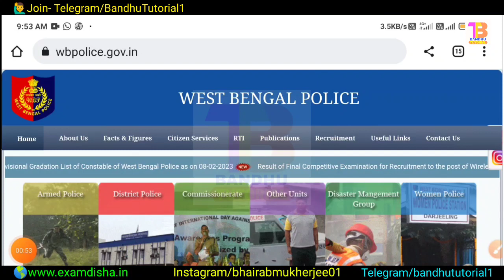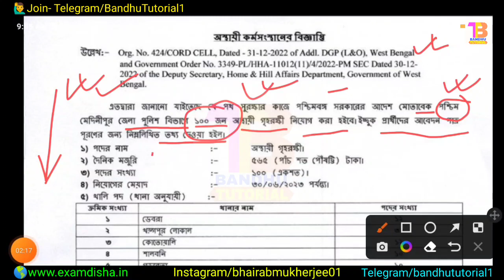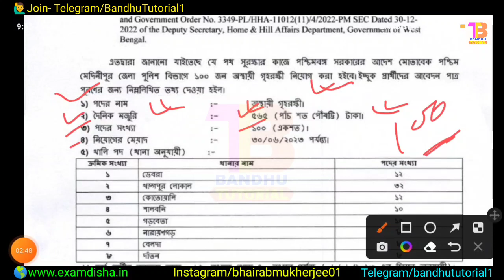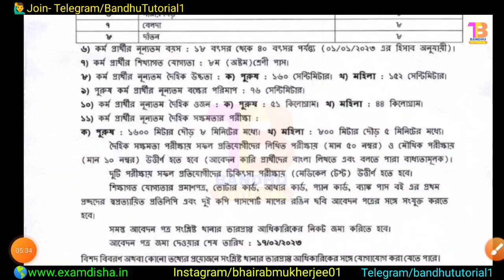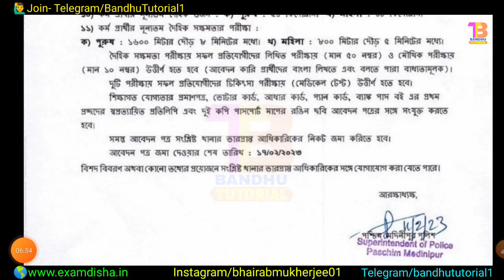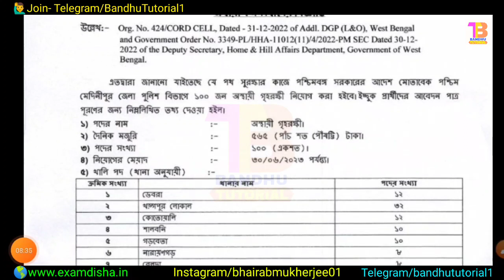রাজ্য পুলিশে হোম গার্ড নিয়োগ ২০২৩ | ৮ম পাস পুরুষ মহিলা | Wb Police Home Guard Recruitment 2023